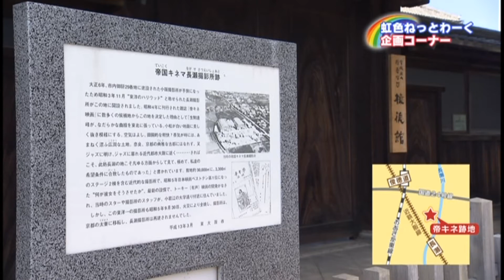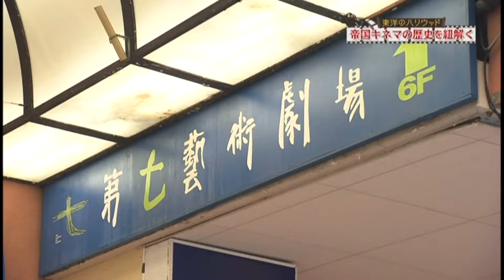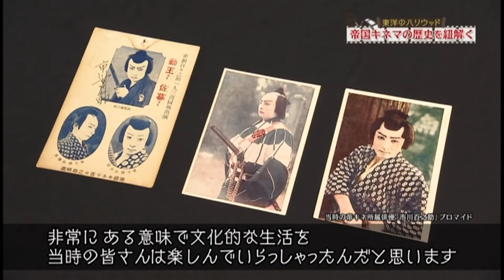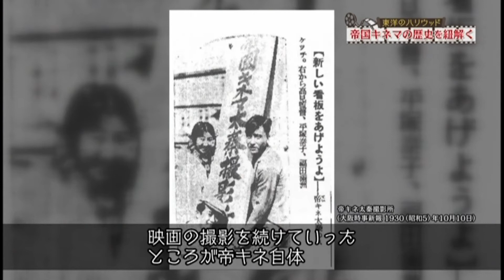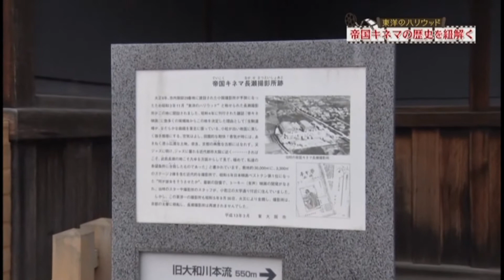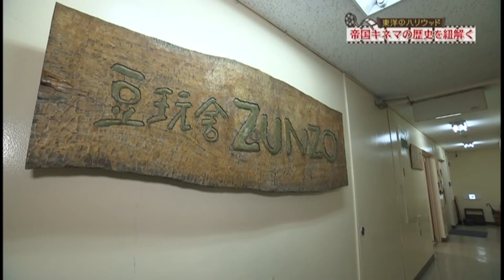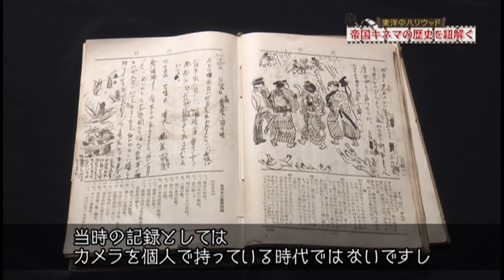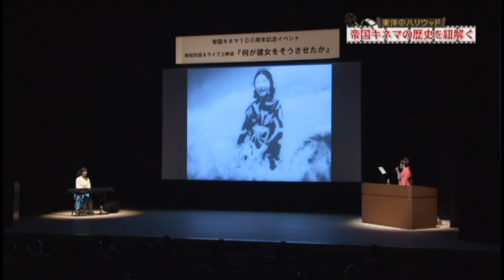映画のまち東大阪～帝国キネマ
広報番組「虹色ねっとわーく」にて放映